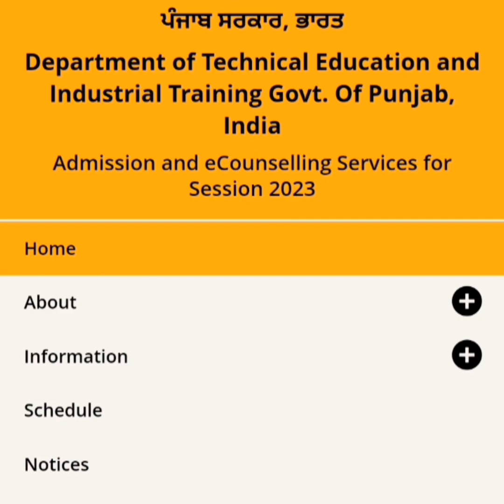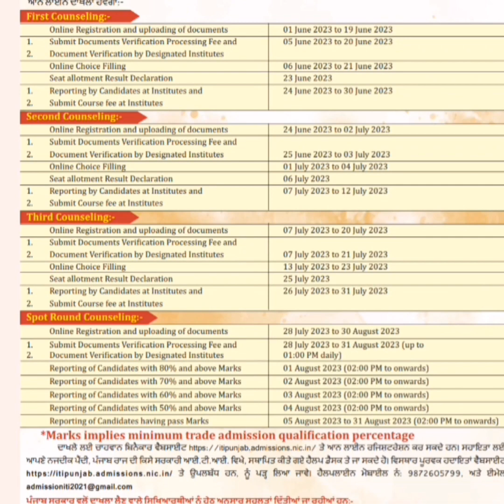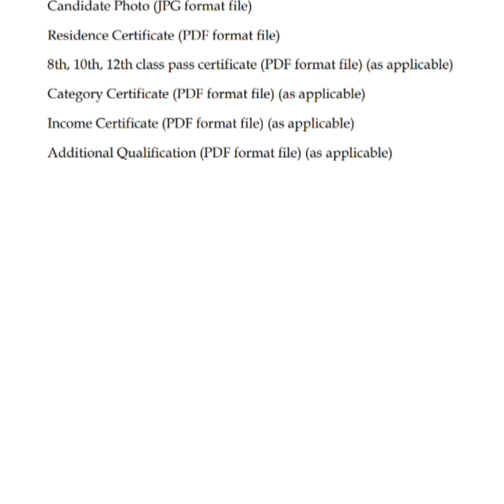PUNJAB ITI ADMISSIONS 2023. PUNJAB ONLINE REGISTRATION DATE,ONLINE CHOICE FILLING DATE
punjab iti admission 2023#counselling choice filling#gds#india post